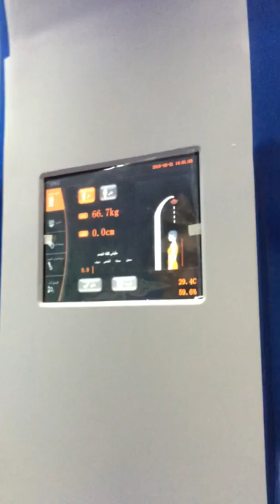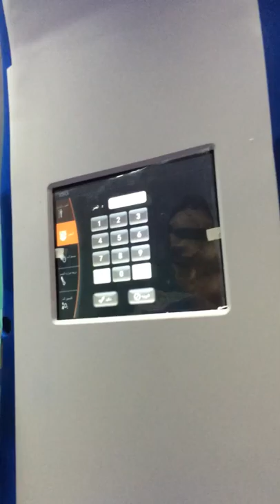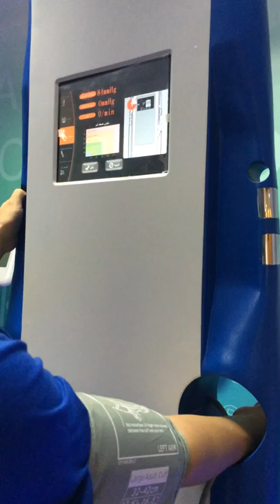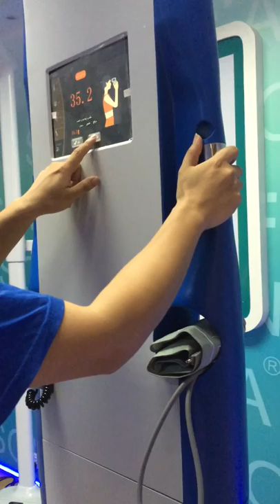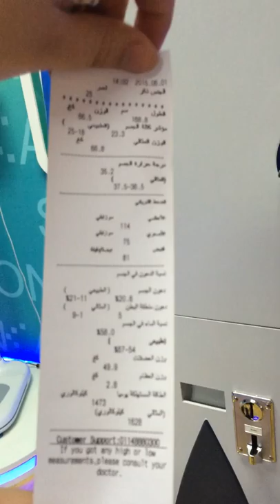x 80th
SK-X80 body analysis scale